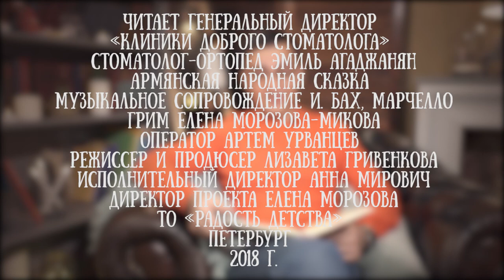Эмиль Агаджанян читает армянскую сказку "Ахик"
Эмиль Агаджанян не только читает сказки, но и пишет. Истории вышедшие из под его пера уже есть в наших плей-листах.

Эмиль Гургенович Агаджанян родился 17 июля 1966 году в Азербайджане, в городе Баку. В 1981 году окончил музыкальную школу по классу аккордеона с золотой медалью, а в 1988 - Первый Ленинградский медицинский институт и стал стоматологом.

В 2003 году создал «Клинику Доброго Стоматолога», где по настоящее время является генеральным директором. Стал первым российским врачом-стоматологом, ставший членом Европейской Ассоциации Эстетической Стоматологии. Действующий член Американской Ассоциации Косметической Стоматологии.